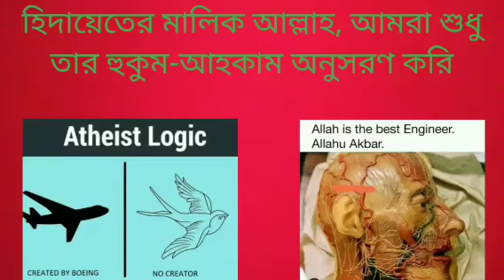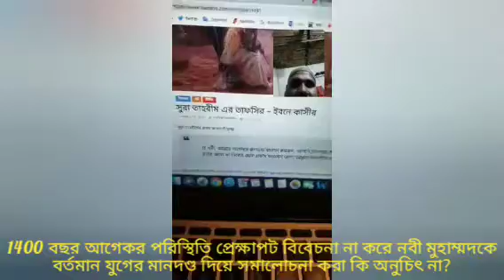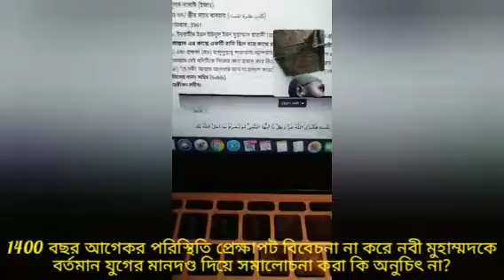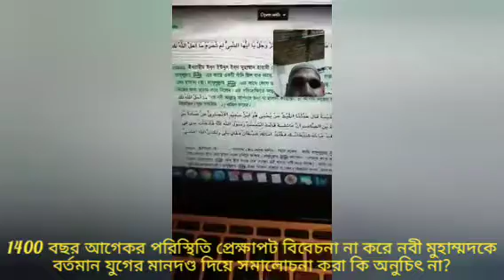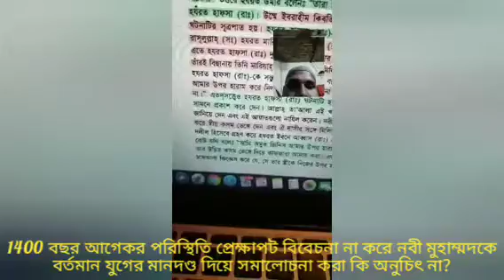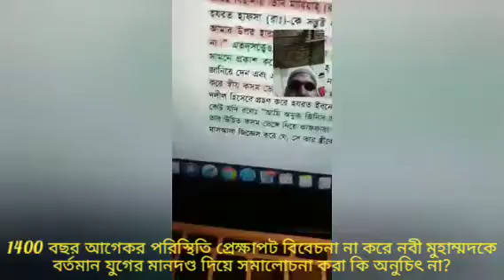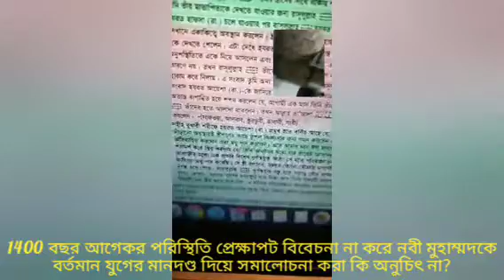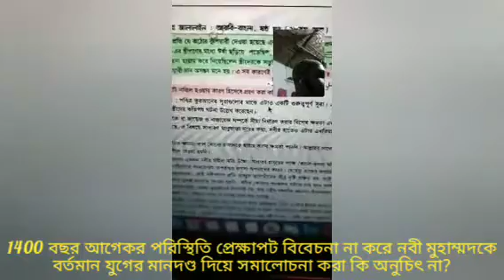1400 বছর আগেকার পরিস্থিতি প্রেক্ষাপট বিবেচনা না করে এখনকার মানদণ্ড দিয়ে নবীজিকে সমালোচনা করা অনুচিত